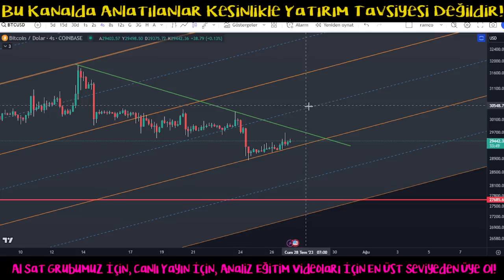Bitcoin Analiz - Yukselis Basliyor Mu? Siradaki Adim Ne? Btc Teknik Analiz Forex